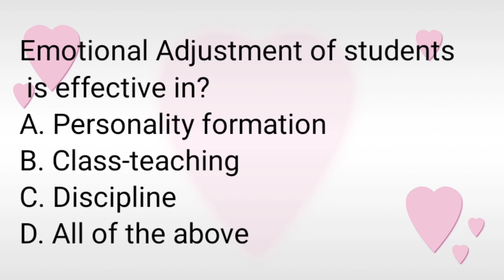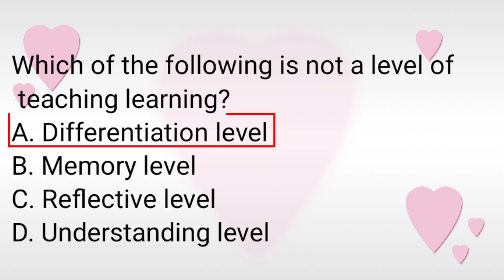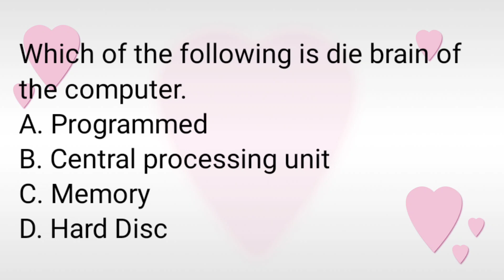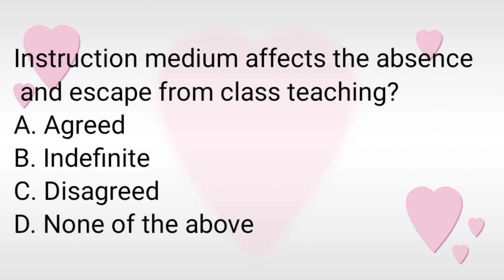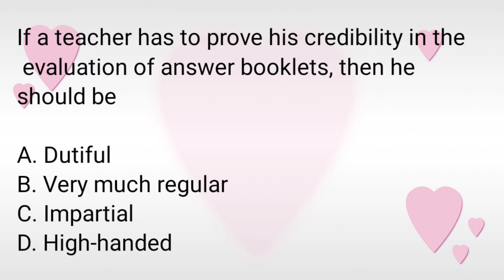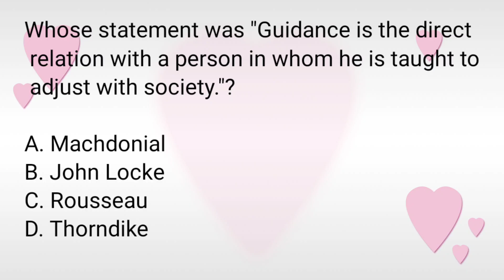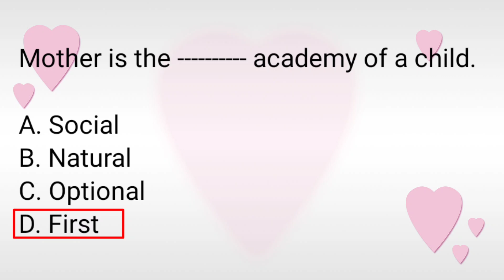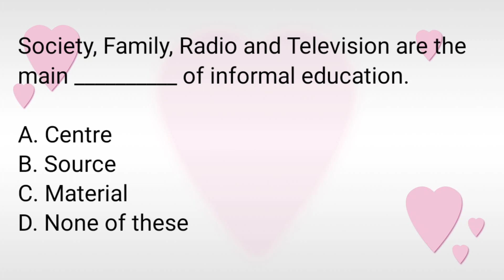HM(BPS_17) ||Pedagogy MCQs||SPSC pedagogy MCQs||SPSC HM Past papers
spsc
fpsc
pedagogy
ppsc
pedagogy mcqs
education
spsc headmaster test preparation
headmaster test
past papers headmaster
by zeshan umar
past papers lecturer education
psychology
ppsc test preparation
zeshan umar
toppers academy
zeshan umar educationist
pedagogy past papers
pedagogy meaning
pedagogy definition education
pedagogy mcqs for ppsc
pedagogy teaching methods
pedagogy for nts
pedagogy mcqs in urdu
nts pedagogy mcqs
solved pedagogy mcqs
pedagogy mcqs for psc
pedagogy mcqs with answers
important pedagogy mcqs
ltr pedagogy
pedagogy mcqs for nts
pedagogy mcqs for fpsc
what is pedagogy
pedagogy definition
sst pedagogy
pedagogy etymology
pedagogy teaching mcqs
test preparation with zeshan umar educationist
spsc lecturer education test preparation
spsc lecturer education
spsc headmaster
test preparation mcqs
nts
old papers lecturer education
general knowledge questions and answers
lecturer
kppsc
ppsc headmaster past papers
general knowledge
zoom session with zeshan
gk
headmaster past papers
subject specialist
pakistan gk
ppsc lecturer education past papers
ppsc lecturer education syllabus
gk mcqs
gk question
pak study
ss
head master prep
sst
ppsc lecturer education
lecturer education preparation
mkpreparations
educators
lecturer jobs
educational psychology
spsc past paper
ppsc headmaster past paper
headmaster
zeshan
pakistan current affairs
english grammar
english literature
lecturer education
spsc secondary school teacher bps 16 test update
solved paper spsc
solved sst spsc
solved sst paper
sst paper
pti past paper
ppsc physical education mcqs
fpsc physical education mcqs
physical education test preparation
pti mcqs
pet mcqs
mcqss pf physical education
track and field mcq
track and field physical education
physical education question
physical education
ppsc physical education
physical education mcqs with answers
fpsc test preparation
physical education most important mcqs
physical education mcqs
testing education
mohammad hoblos
charles spurgeon audiobooks
hamry muhafize
ramadan videos
phone hacking
mcqs on testing and evaluation
chattogram
muhammad
rousseau discourse on the origins of inequality
jean jacques rousseau discourse on inequality
rousseau discourse on inequality audiobook
mcqs on pedagogy
rousseau discourse on inequality
discourse on inequality rousseau
mcqs on measurement
shame on chairman spsc noor muhammad jadmani
shame on chairman spsc
federal public service comission
ajk public service comission
balochistan public service comission
sindh public service comission
kpk public service comission
punjab public service comission
did you know
top trending searches
sst general paper
sst general test
english ss
poetry mcqs
novel mcqs
shakespeare mcqs
english literature questions
spsc english lecturer
part 02
bps 17
lecturer english
ajk psc past paper sst general 2022
sst general ajkpsc 2022 paper males
ppsc test preparation books
test preparation
pakistan study general knowledge questions
ajkpsc sst general complete paper 2022 males solved
educational psychology in urdu
educational psychology mcqs ppsc
important spsc past papers mcqs
educational psychology important mcqs
educational psychology mcqs
youtube shorts
yt shorts
shorts
branches of science mcqs
branches
everyday science most important mcqs
general science mcqs for sindh
general science mcqs for css
general science mcqs for fpsc
learn smart mcqs
everyday science for pms
everyday science for competitve exams
everyday past papers mcqs
ppsc everyday science mcqs
top
everyday science mcqs
test
preparation
past paper
2024
jobs
teacher
job
sindh
specialist
subject
bhakkar education academy
political science
philosophy
educational philosophy
headmasterpast papers
general know
gk past papers mcqs
ppsc papers
ajkpsc past papers
past solved papers
past solved papers mcqs
ats
kpsc
fpsc mcqs
ppsc mcqs